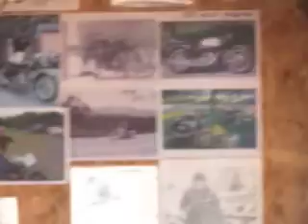IQNIL: Badge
IQNIL at the 2011 CVMG.